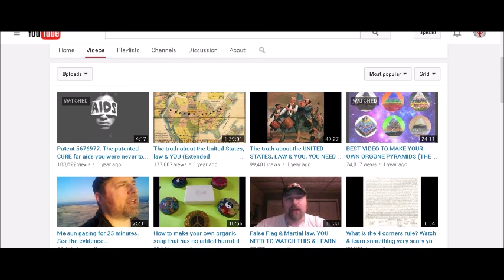THE BIGGEST LIE REVEALED.